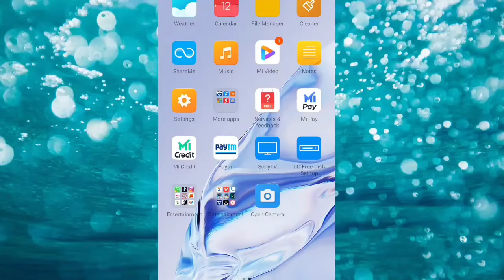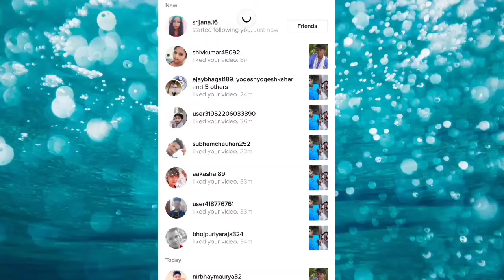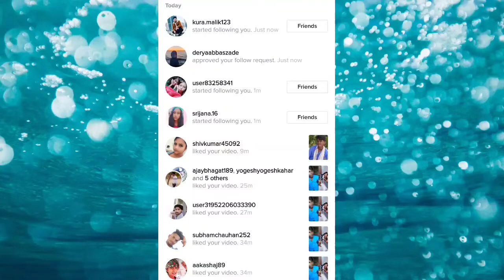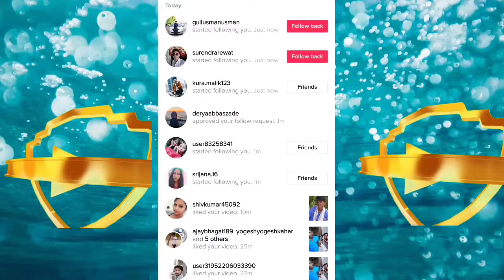Increase 500 fans/day on tik tok par likes and fans kaise badhaye |Tiktok par fans kaise badhaye2020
Guys Is video mein maine aapko bataya hai ki aap har din Tiktok par 500 fans follower kaise bada sakte ho agar aap bhi kaafi time se tiktok per video bana rahe ho aur aapke Tiktok per friend increase nahi ho rahe toh aap is video ko end Tak jarur dekhlena is video se aapko bahut kuch sikhane Ko Mil jayega aur is video mein maine aapko jo bhi bataya hai usko follow jarur krna to aap bhi roj 500+ fans increase kar sakte ho.

Free mein accha Mic purchase karna chahte ho (Ghar walon se paise mat lo) ye dono app se earn karo Firr khud ki kamai se le sakte ho.

1). How to get unlimited fans on Tiktok ?
2). Tiktok par fans kaise badhaye ?
3). Tiktok par fans badhane ka tarika ?
4). How to increase likes and fans on Tiktok ?
5). Tiktok real fans kaise badhaye 2020 ?
6). Tiktok par fans kaise badhaye real tricks ?
7). Tiktok auto follower apps ?
8). Tiktok auto liker kaise badhaye ?
9). Tiktok auto fans without followers ?

Mr.Aryan ( PATEL KA CHORA )

Bhopal, Madhya Pradesh (India)